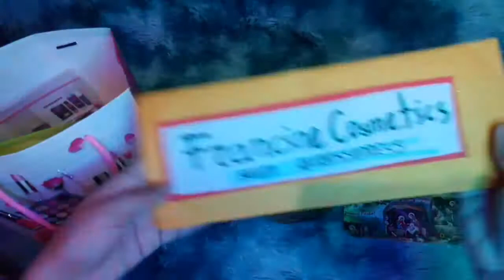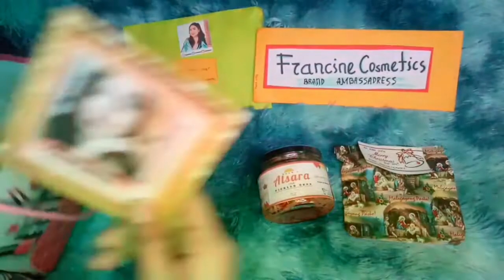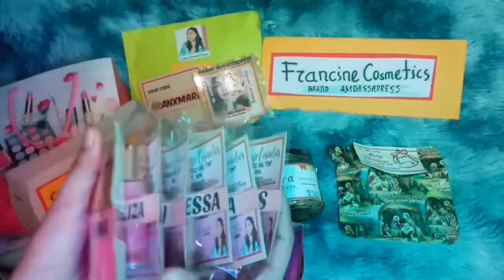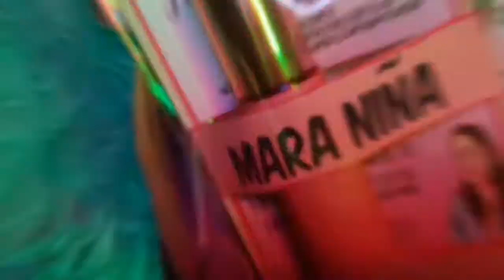UNBOXING FRANCINE COSMETICS PR PACKAGE ~ VLOG#60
Hello beauties!!!
Mag unboxing ulit ako ng PR package from Francine Cosmetics naman :)
Please follow them on their facebook page, instagram page and tiktok account :)

Francine Cosmetics
Pr package of Francine Cosmetics
pr package meaning
pr package ideas
pr package message
pr package letter
pr package note
pr package box
pr packages for influencers
pr package note ideas
pr package card
pr package adalah
pr package artinya
pr package abbreviation
pr package application
pr package anastasia beverly hills
pr package are free
pr card application package
arti pr package
creating a pr package
buy a pr package
what is a pr package stand for
what is a pr package on instagram
how to send a pr package
how to get a pr package from lush
how to get a pr package from anastasia beverly hills
what's a pr package
pr package boxes makeup
pr package beauty
pr package rare beauty
pr package fenty beauty
benefit pr package
beyonce pr package
pr package companies
pr package cost
pr package contract
pr package contents
pr package clothes
pr package colourpop
pr package canada
pr package definition
pr package design
pr package def
package disabler pro
diy pr package
sangean pr-d7package b
sangean pr-d5 package
what does a pr package mean
kat von d pr package
pr package email template
pr package examples
pr package email
pr package email sample
pr package elf
pr package letter example
pr package message examples
pr package meaning in english
pr package for bloggers
pr package full form
pr package food
pr package for sale
elf pr package fridge
pr twu fluid package
foundation pr package
pr package how to get
glossier pr package
gucci pr package
how do i get a pr package
how can i get a pr package
becky g pr package
pr package hashtags
huda pr package
pr package in pakistan
pr package in india
pr package instagram
pr package meaning in urdu
pr package meaning in instagram
i want pr packages
how can i get pr packages
how to.get pr packages
how do i get pr packages
kkw pr package
kylie pr package
pr package letter sample
pr package list
lush pr package
what does pr package stand for
how to write a letter for pr packages
what does pr package mean
pr package meaning in business
pr package message sample
pr package note template
pr package note example
pr package thank you note
makeup pr package nyx
nars pr package
nyx pr package
pr application package provincial nominee
wet n wild pr package
pr package on instagram
what is pr package on youtube
how to get pr packages on instagram
what is a pr list on instagram
pr package proposal
pr package philippines
pr package pakistan
pr package prices
pr package pixi
rare beauty pr package price
mac 7 drawer pr package price
pr package quotes
what pr package means
what to write in a pr package
what is pr package
pr package review
pr package rules
pr package request email
pr retainer package
pr renewal package
pr resilience package
singapore pr relief package
pr package stand for
pr solidarity package
pr support package
starlight pr starter package
pr package thank you message
pr package template
pr package trip
pr package thank you
tarte pr package
pr package unboxing
pr package uk
pr package sign up
video pr package
whats pr package
wishful pr package
wandavision pr package
kylie x grinch pr package
pr package youtube
yesstyle pr package
ysl pr package
pr_mega_package_01
morphe 2 pr package
how to get morphe pr packages
how to be on morphe pr list
how to get on the morphe pr list